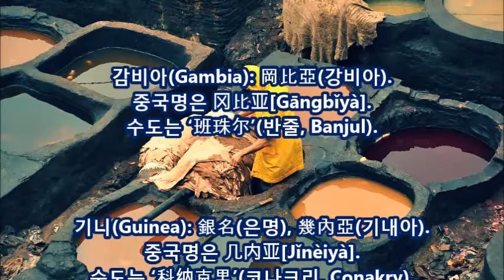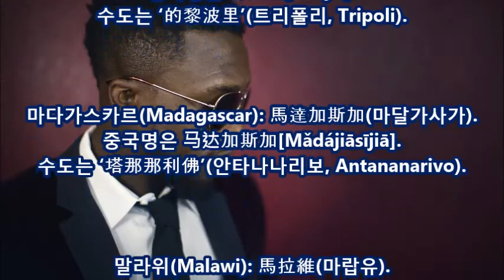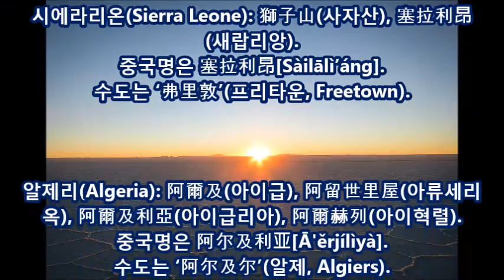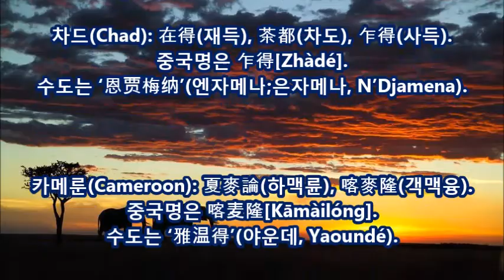아프리카 나라이름, 한자 표기 국가명, 전세계 나라이름, 전세계 국가와 수도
※ 관련없는 언쟁, 인신공격, 비속어, 도배성 글은 예고없이 삭제 및 차단합니다.

By BbibiTube
삐비튜브(比比優兔)